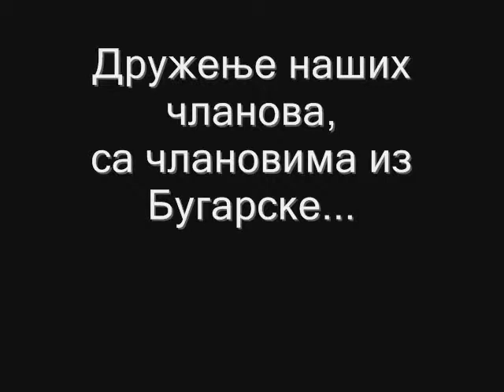КУД Крајина - Бијељина август 2008. године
На фестивалу фолклора РИТАМ ЕВРОПЕ, док смо чекали наступ, дружили смо се са члановима из Бугарске... овде се види како смо заједно запевали песме "Зајди, зајди" и "Запевала сојка птица"...